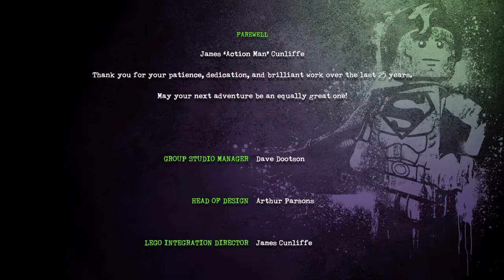LEGO® DC Super-Villains| Hero or villan side